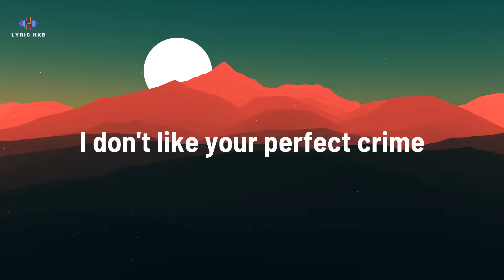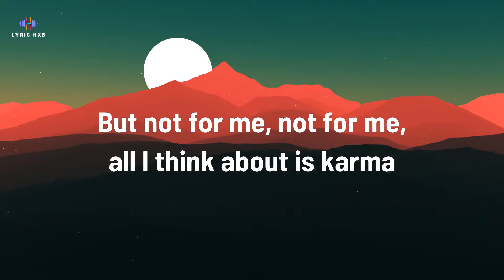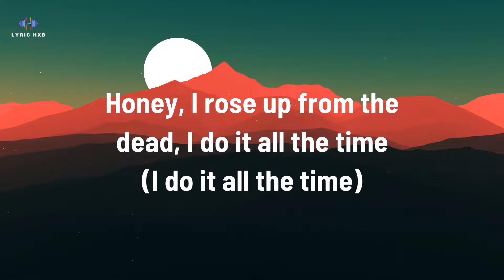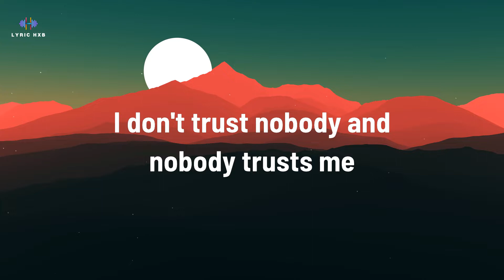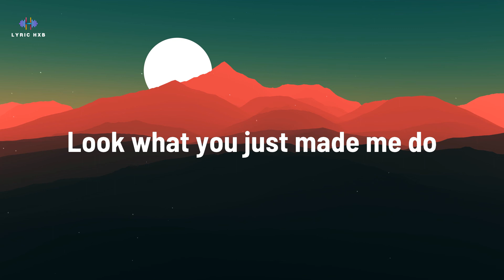Taylor Swift - Look What You Made Me Do (Lyrics)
🎶 Lyrics: Look What You Made Me Do - Taylor Swift